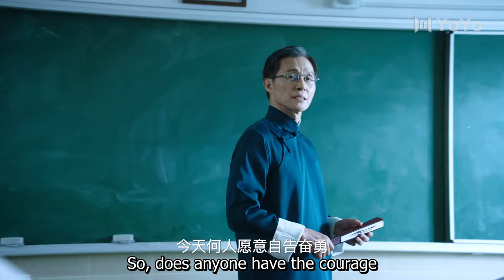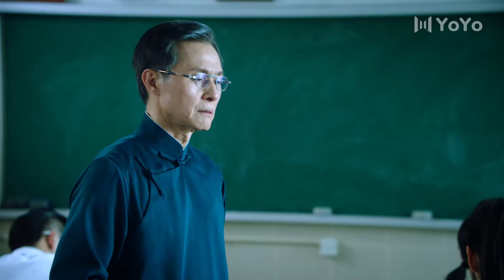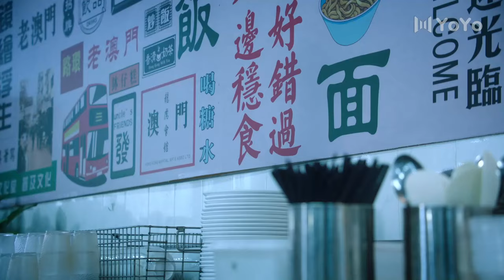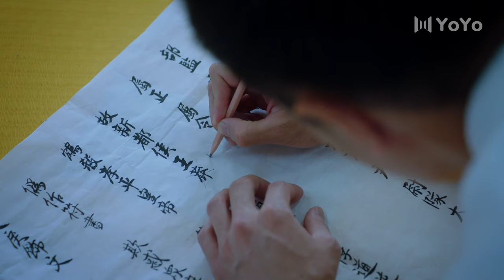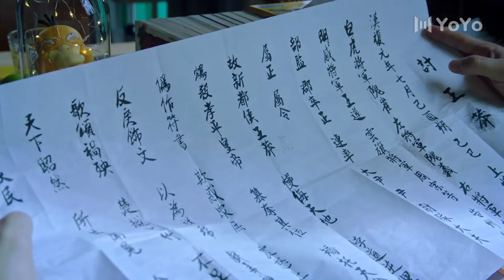The Newcomer 03 🎈The battle between Northerner & Southerner! | ENG SUB | 东北插班生